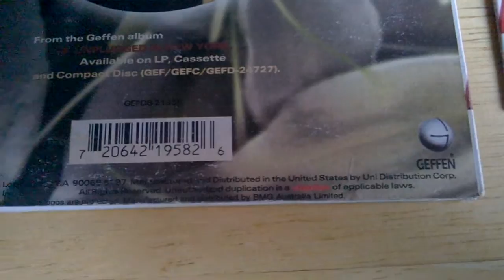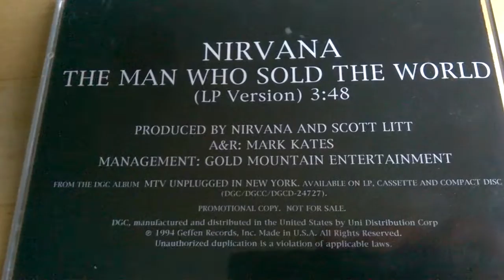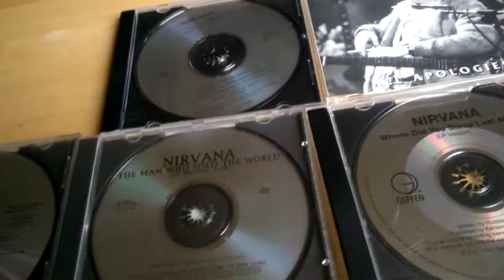Nirvana's Unplugged singles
Ok, a couple of these may have been shown in one of my previous videos but I thought I would showcase all of my Nirvana unplugged singles together:
00:12 - this is the limited edition Australian version of the unplugged About a Girl single. There were only 5000 numbered copies, although a further 200 unnumbered copies were released in Australia for promotional use.
00:23 - this is the French version of the unplugged About a Girl single, released in large quantities there was also another French made version that was distributed throughout Europe. France and Australia were the only countries where retail versions of the About a Girl single were made.
00:38 - this is the USA promo CD version of the About a Girl single, released only for radio play, there was no retail version of the About a Girl single in the USA.
01:00 - The is the Spanish made promo CD single for the unplugged version of All Apologies for radio play only. It was distributed throughout Europe.
01:16 - this is the USA promo CD single released for the unplugged version of All Apologies, however, the second track is in fact the original studio version of All Apologies from the In Utero album.
01:30 - The USA promo single for the unplugged version of The Man Who Sold The World. There were promos released for this song in other countries that I do not have in my collection.
01:51 - The UK promo CD for the unplugged version of the song Where Did You Sleep Last Night. There is also a French version, not in my collection.
There are two other songs that were released as promo singles from Nirvana's unplugged album which are not in my collection: firstly the song Lake of Fire was released as a promo single in Australia and as it happens is one of the most sought after Nirvana items by record collectors, only behind the Pennyroyal Tea German CD single and the Love Buzz 7-inch vinyl in value to record collectors. The song Polly was also released from the unplugged album as a promo but is less rare and not so highly sought after or as expensive.
Background music is one of only two known live recordings of Nirvana performing their song Talk To Me. This version was recorded 23 November 1991 in Vooruit, Ghent, Belgium. The only other surfaced live recording of Nirvana playing this song was from 1992 at the Crocodile Cafe in Seattle, US and is available on the DVD of the official release With the Lights Out, which is a rarities box set. The song was known to have been performed live on several other occasions by Nirvana but these are the only two that have surfaced. No studio version of Nirvana playing Talk To Me is known to exist. There are rumours of a Kurt Cobain demo version(s), but this has yet to surface among bootleggers let alone official releases.